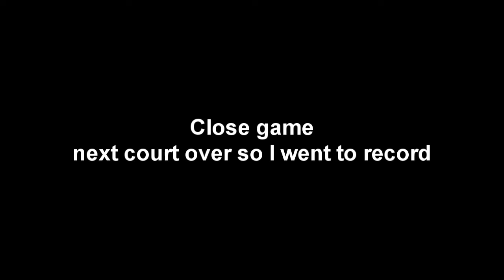Day 109: HOOPS